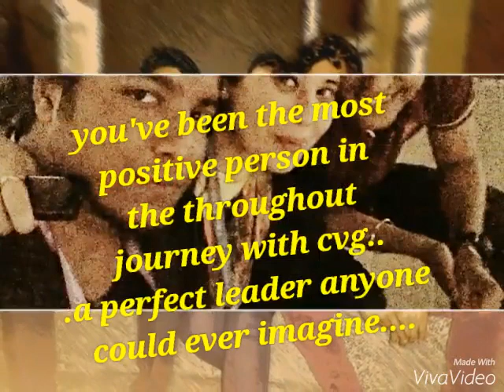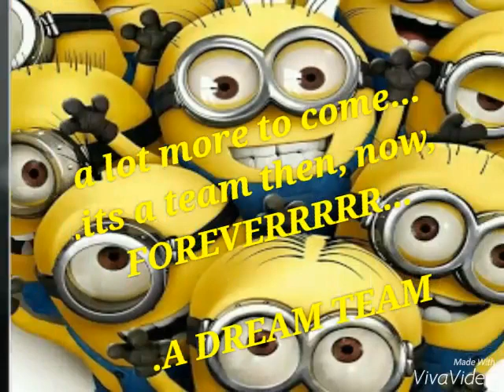a dream team CVG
a team then,now,foreverrrrrr